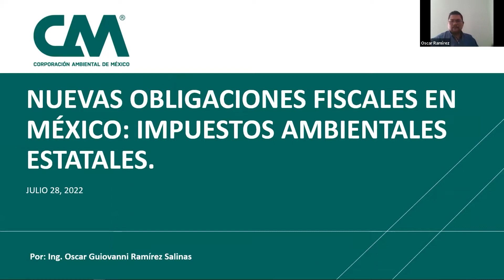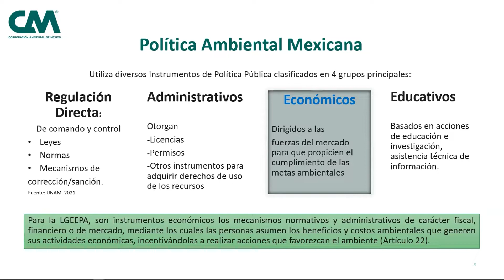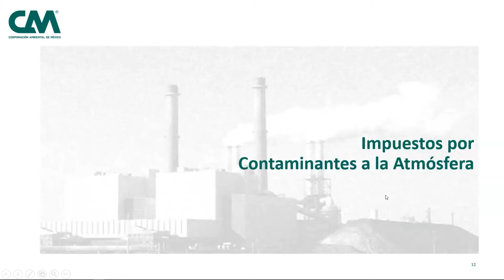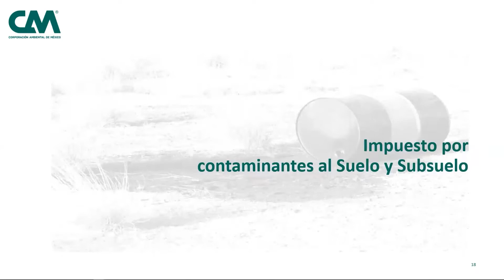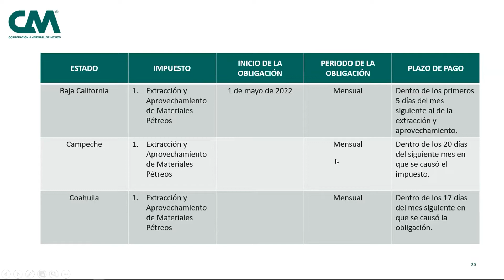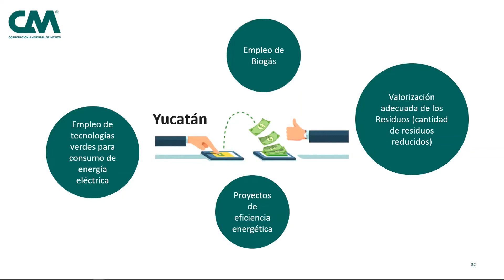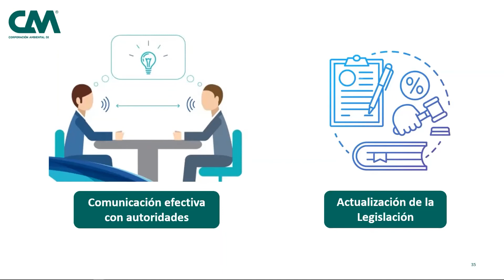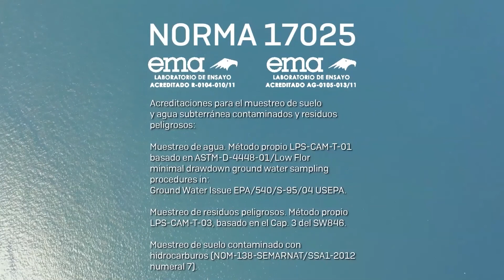Webinar Nuevas Obligaciones Fiscales en México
¿Sabes cuántos y cuáles son los Impuestos Ambientales que existen en cada Estado?

En este webinar, nuestro especialista CAM Guiovanni Ramirez, quien se ha destacado por prestar sus servicios profesionales en las áreas de Ciencias Ambientales y Seguridad e Higiene Ocupacional, explica a detalle los Impuestos Ambientales que existen en México, cómo están conformados y en que estados son recaudados.